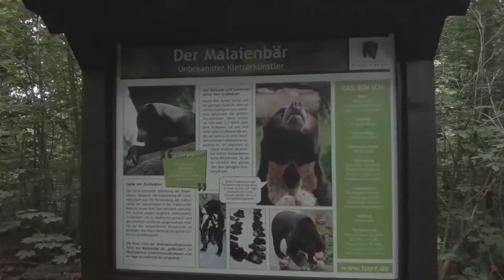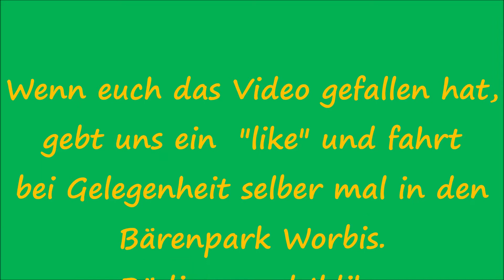Ein Besuch im "Alternativen Bärenpark Worbis" (Thüringen)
Der "Alternative Bärenpark Worbis" unterscheidet sich von vielen anderen Tierparks dadurch, dass er sich zum Ziel gesetzt hat, in Gefangenschaft gehaltene Bären und Wölfe zu erwerben und sie in den Gehegen wieder an ihr "bäriges" und "wölfisches" Leben zurück zu gewöhnen. Auf 40.000 Quadratmeter Gelände durch herrlichen Wald führen Wege und Tunnel vorüber an den weitläufigen Gehegen. Begleitet uns auf unserem Spaziergang durch den Bärenpark, der allemal einen Auflug wert ist, für Erwachsene ebenso wie für Kinder.